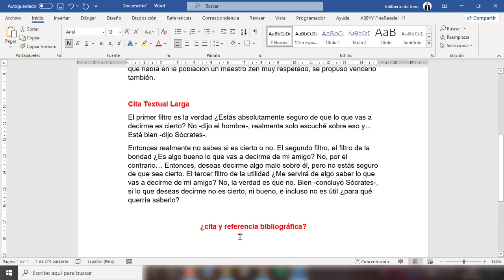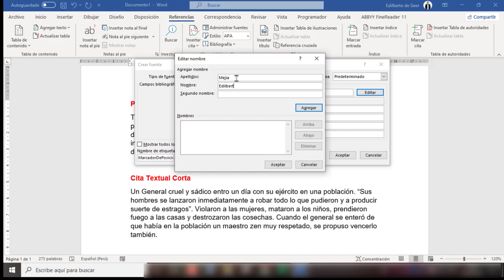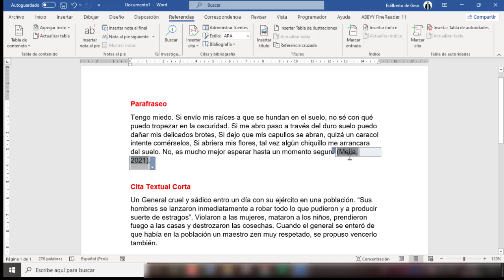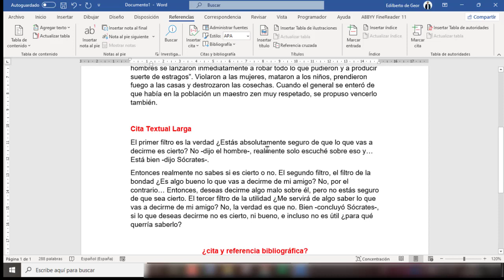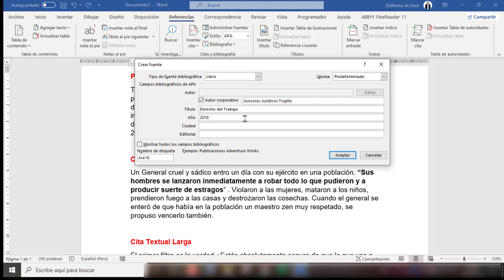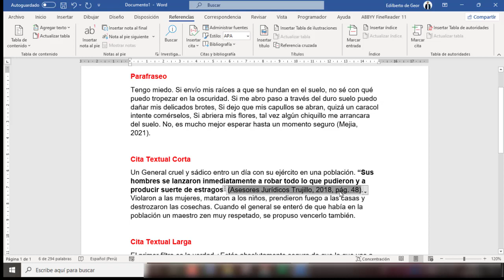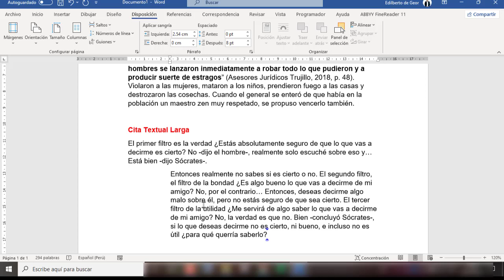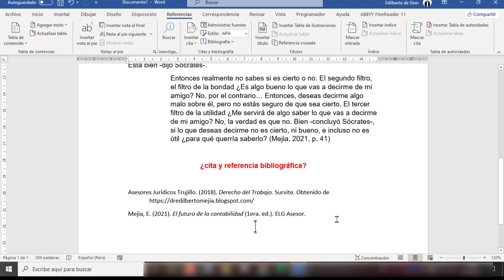CITAS y REFERENCIAS APA 7ma edición | Normas APA séptima ed. | Cita Textual y Parafraseo de un Libro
Como hacer Citas y Referencias APA 7ma edición en Word
Citas y Referencias APA 7ma edición en Word